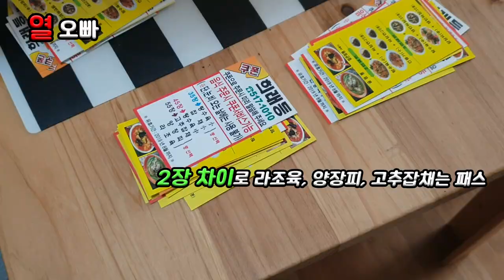에 목숨을 걸어라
쿠폰 35장으로 탕수육과 바꿔 먹었습니다.